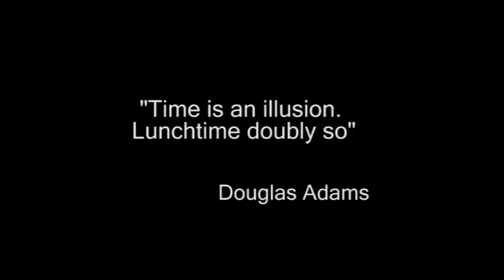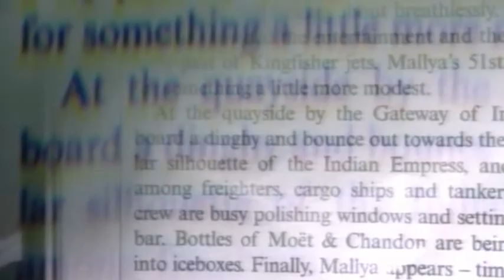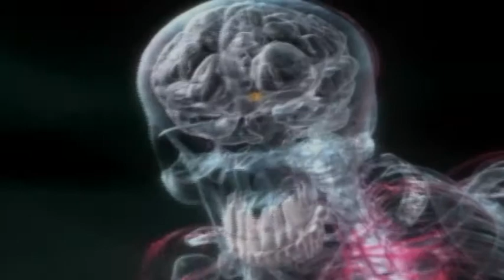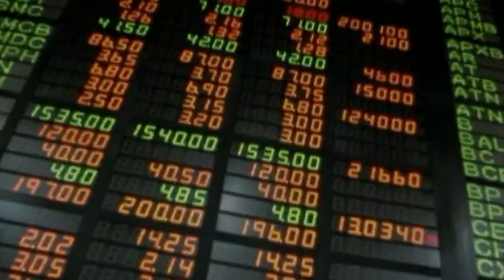15. Time (part 1) What is time?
Divided into 2 parts because of YouTube. Time seems so simple, but what is it? Is it merely an illusion? Part 15 in a series of 16 that explores life and meaning.